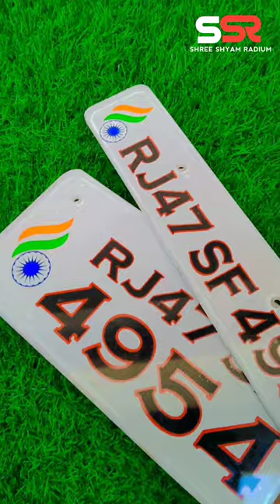New Radium Designer Coustom Number Plate for Bike and Car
All India Delevery Available 🇮🇳

⚫》Name Plate 🖼️
⚫》Number Plate📼
⚫》 Sticker ♉
⚫》Car Accessories 🚘
⚫》Bike Accessories 🏍️
⚫》Bagru Jaipur (Raj.) 🗾

Bike Modification
Car Modification
New Radium Number
Radium Sticker
Radium Art
Car Dekor Shop
Shree Shyam Radium Car Dekor Bagru
Shree Shyam Radium Bagru
Bike lamination
Bike PPF
Car PPF
Bike Sticker Modified